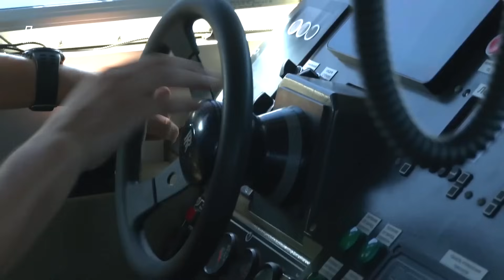Катера Раптор и водолазы России, поиск дронов и диверсантов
На Черноморском флоте России прошла тренировка по борьбе с подводными диверсантами и дронами. Данные тренировки направлены в первую очередь на ликвидацию угроз от морских дронов и борьбу с подводными диверсионными силами. В учениях использовался российский прибрежный патрульный катера проекта 03160 "Раптор". Катер поступил на вооружение в 2013 году. Вооружение катера боевой модуль «Управа-КОРД» калибром 14,5-мм и два пулемета 7,62-мм 6П41 «Печенег», на борту есть ПЗРК «Игла» или «Верба». Катер имеет бронирование от пуль калибром 7,62х39 мм. Водоизмещение катера до 23,0 тонн, он развивает скорость до 88 км/ч на дальности до 555 км. Экипаж катера 3 человека и до 20 десантников. подробности в видео.